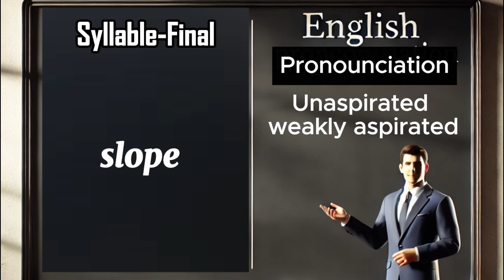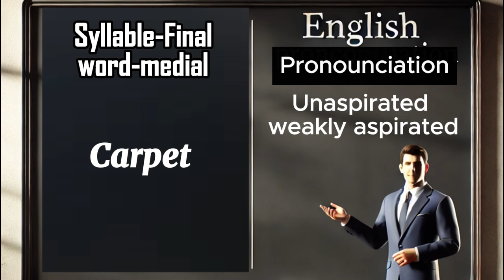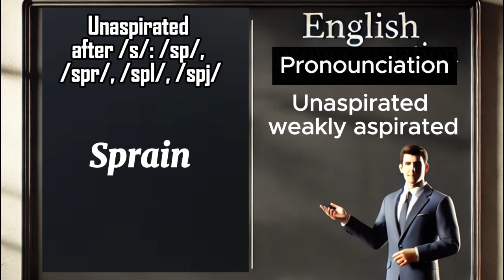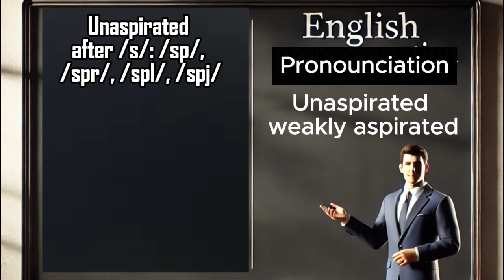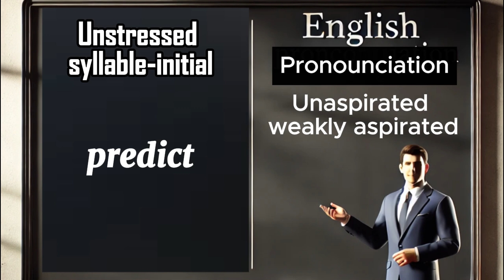Unaspirated or weakly aspirated | American English phonetic and pronunciation practice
Unaspirated or weakly aspirated
a) Syllable-final (potential pre-glottalization)
cap, cheap, chip, chop, clap, cope, cup, deep, dip, gap, grape, grip, group, heap, hip, hoop,
hop, hope, keep, lap, leap, lip, loop, map, mop, ripe, rope, shape, sharp, sheep, ship, shop,
sip, skip, slap, sleep, slip, slope, snap, soap, soup, steep, swap, tap, tip, top, type, up, weep,
whip, wipe, wrap
b) Syllable-final, word-medial (never pre-glottalized)
capital, carpenter, carpet, copper, copy, happy, leopard, open, rapid, stupid, super, supper,
topic, typical
c) Unaspirated after /s/: /sp/, /spr/, /spl/, /spj/
spread, spring, sprinkle, sprint, sprout; splash, spleen, splendid, splice, splinter, split, splutter; spew, spurious
d) Unstressed syllable-initial
particular, pathetic, patrol, peculiar, percent, perform, persist, police, polite, position, potato,
precise, predict, prefer, protect, provide